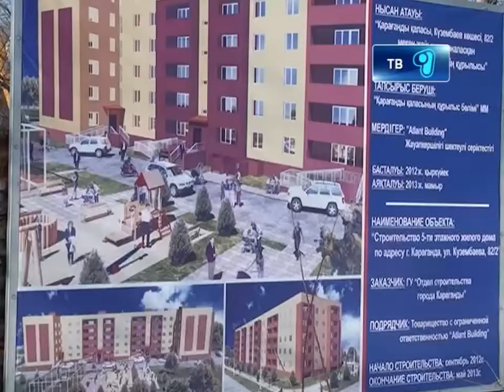7 новостроек уже в этом году 29.01.2013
В карагандинской области появится 7 многоквартирных домов и 3 социально значимых объекта, в том числе физкультурно - оздоровительный комплекс. Планируют местный акимат сдать их уже в этом году.